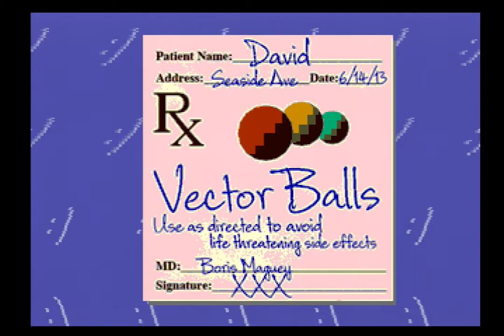Day Trip by Planet Earth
platform : SEGA Genesis/Mega Drive
type : demo
release date : june 2013
release party : @party 2013
compo : oldskool demo
ranked : 1st

Captured from a real MD1 using RGB, some slight noise and such but otherwise tried to get these as crisp as possible.
Source files (50 / 60fps) are available.

Higher qualities are just doubled pixels to get around youtube's compression limitations, pixel art stays sharper this way.